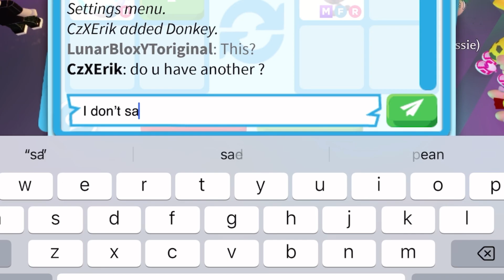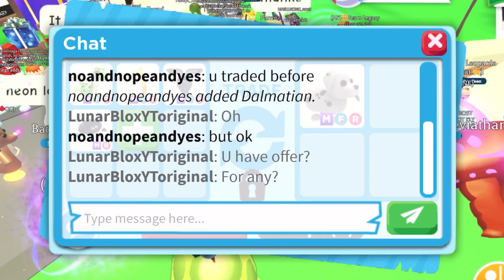😱😢BRUH! THEY DECLINED MY OFFER FOR THEIR MEGA DALMATIAN! + TRADED MY CROW! ADOPT ME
😱😢BRUH! THEY DECLINED MY OFFER FOR THEIR MEGA DALMATIAN! + TRADED MY CROW!

Username:- LunarBloxYToriginal

Editing:- CapCut

Thumbnail:- PicsArt